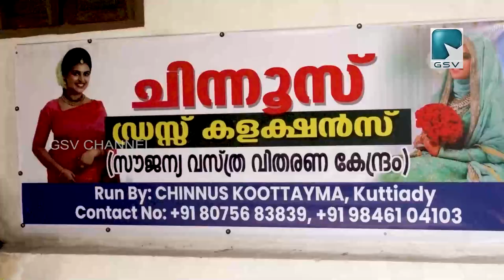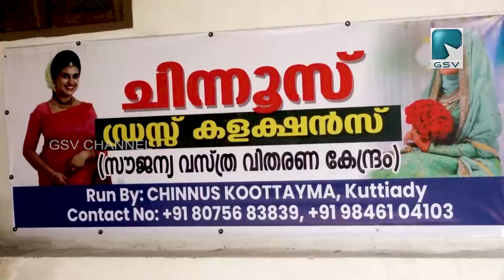കാരുണ്യ സേവന പാതയിൽ വേറിട്ട പ്രവർത്തനങ്ങളുമായി ശ്രദ്ധേയമാകുകയാണ് ചിന്നൂസ് വാട്സ്ആപ്പ് കൂട്ടായ്മ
കാരുണ്യ സേവന പാതയിൽ വേറിട്ട പ്രവർത്തനങ്ങളുമായി ശ്രദ്ധേയമാകുകയാണ് കുറ്റിയാടിയിലെ ചിന്നൂസ് വാട്സ്ആപ്പ് കൂട്ടായ്മ